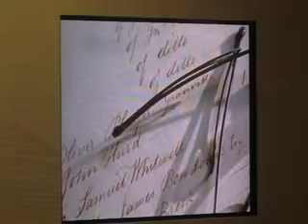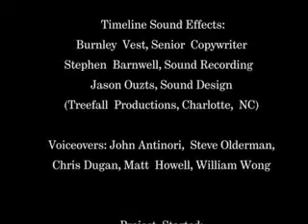Heritage Groove - BOA Installation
Bank of America Installation Project, this video shows Bob, the C++ Programmer, interacting with the timeline, selecting an event from the timeline on the lower screen which is then displayed on the upper monitor and which can then be controlled by zoom, etc. All events on the timeline relate to BOA Heritage...